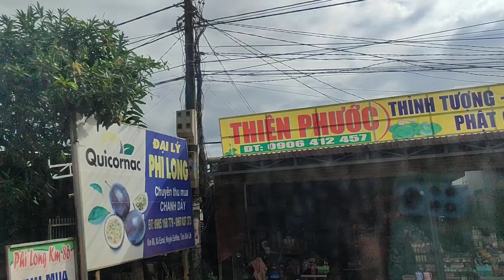CAO NGUYÊN ĐẸP NHƯ TRANH VẼ!